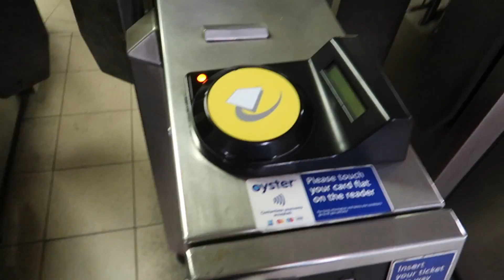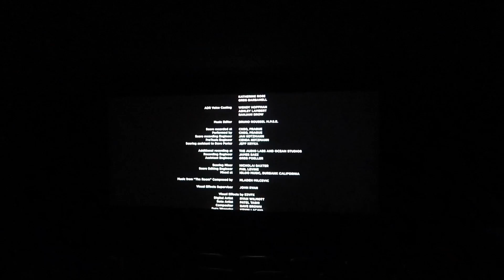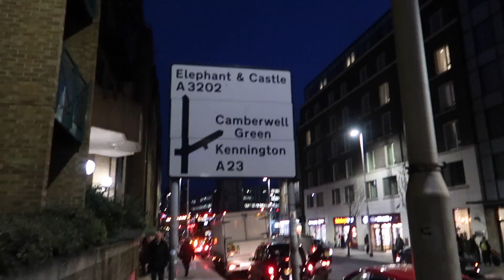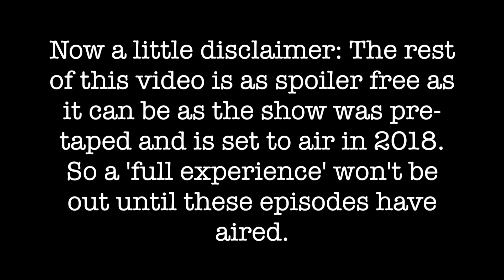Christmassy London & Defiant Wrestling | Ollie Walker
More WRESTLING! In this video I go down to London to watch Defiant Wrestling (Formally WCPW) which was an overall enjoyable night of wrestling!

Now because the show was pre-taped it meant that I couldn't include any major spoilers, so once those episodes have aired then I will be able to include a 'full experience video'.